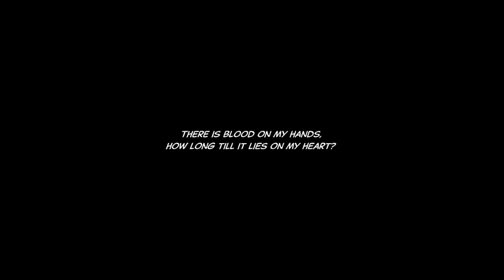Tactics Ogre Reborn | Chapter 1 (Law Route) - Gameplay PT-BR .